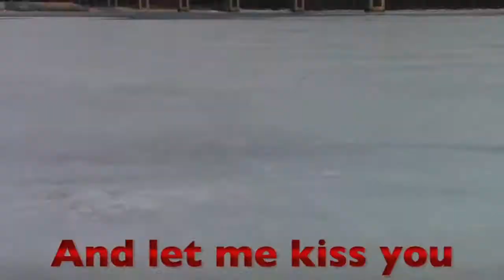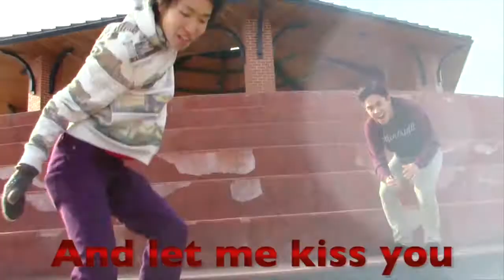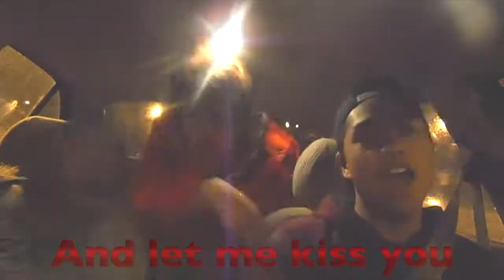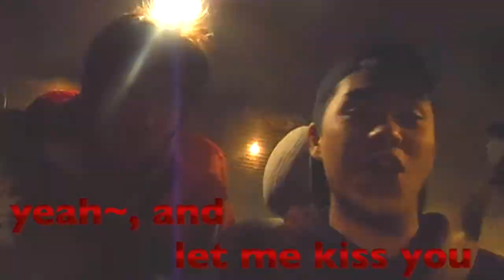Kiss You / One Direction by Keito Kuno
I think everybody who watched this video thinks we are gay, but it is not true :)
We both have girlfriend :D So, don't think about it :p
I just like this rhythm of song! It makes us move!
Let's move, and give someone kiss :)